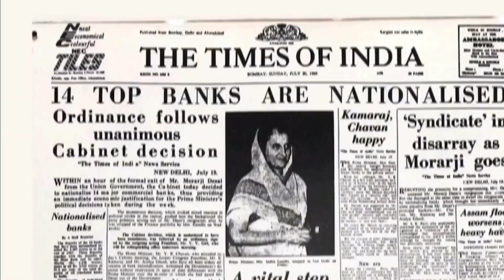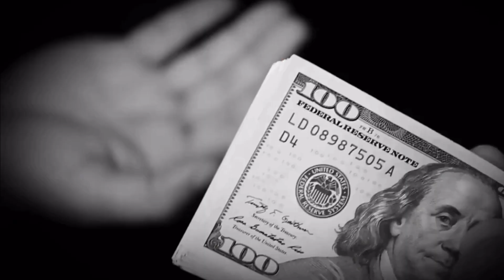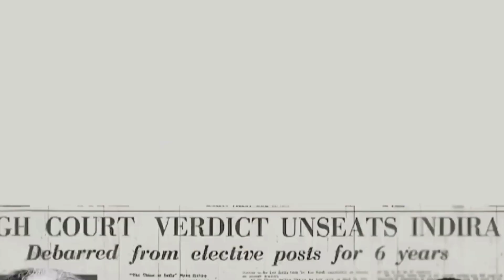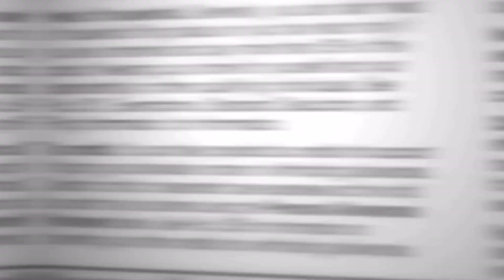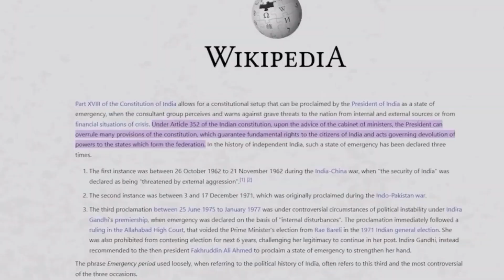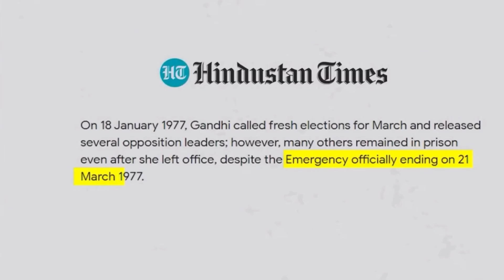India's Dark Night: Inside the 1975 Emergency || Was Indira Gandhi Right?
A 21-month period that still evokes strong emotions in India, the Emergency of 1975 was a time of political upheaval, suppression of dissent, and a stark reminder of the fragility of democracy.
In this video, we will delve into the events that led to the declaration of the Emergency, the impact it had on the lives of ordinary Indians, and the legacy it left behind.